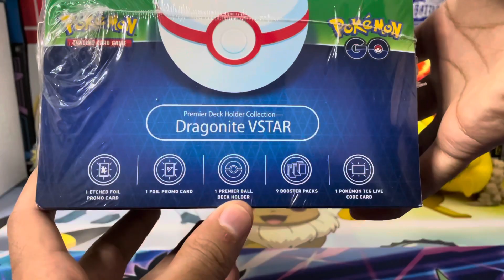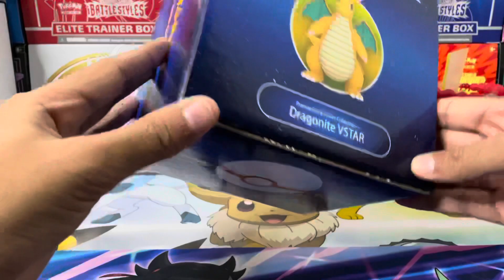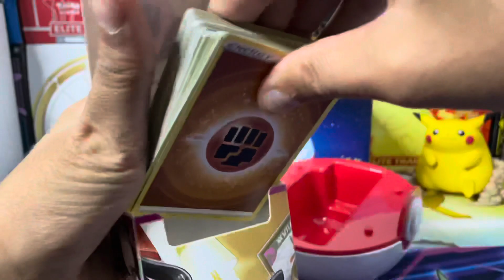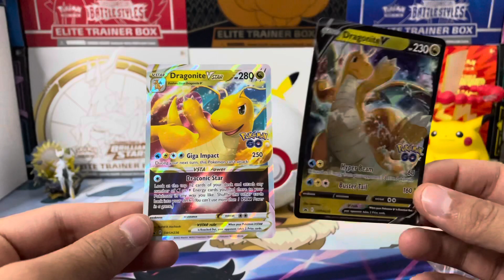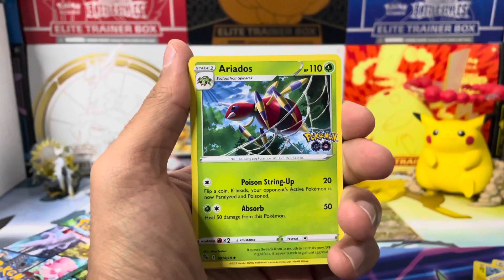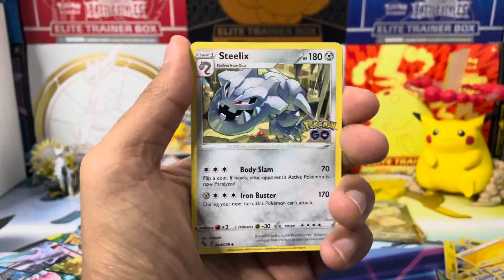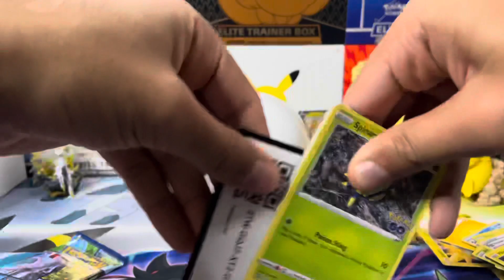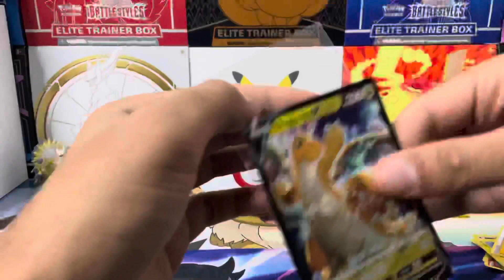Opening Pokemon Go Dragonite VSTAR Premier Deck Holder Collection!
Head over to my Instagram to keep up to date with the latest pulls and card giveaways!